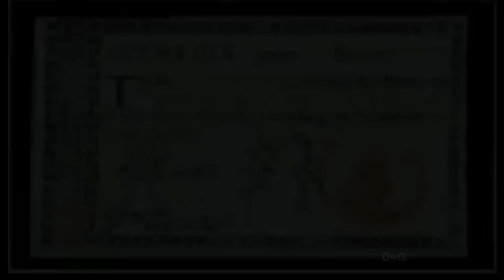Cómo era América antes de ser destrozada | Entrevista a Patricio Lons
Nuestro espacio tiene como objetivo crear una comunidad de personas interesadas en defender las verdaderas raíces de la Hispanidad.

¡Viva Hispanoamérica. Viva la Hispanidad!